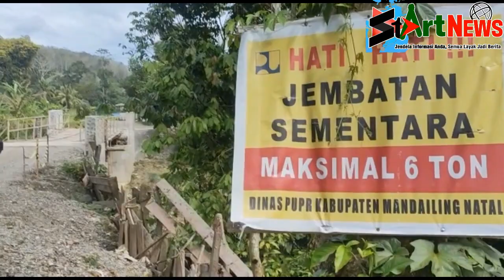Dinas PUPR Madina Lanjutkan Pembangunan Jembatan Kayulaut-Sirambas